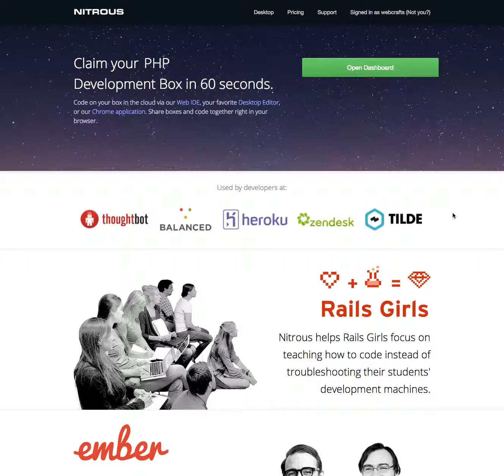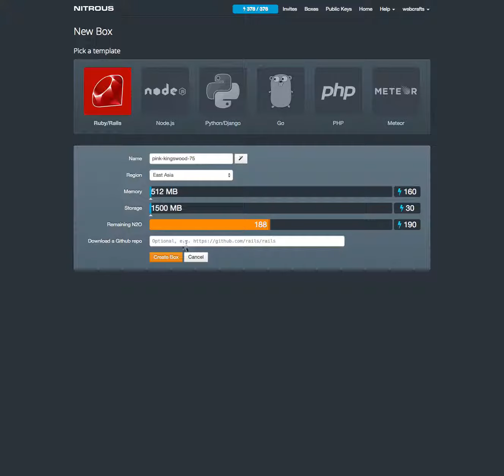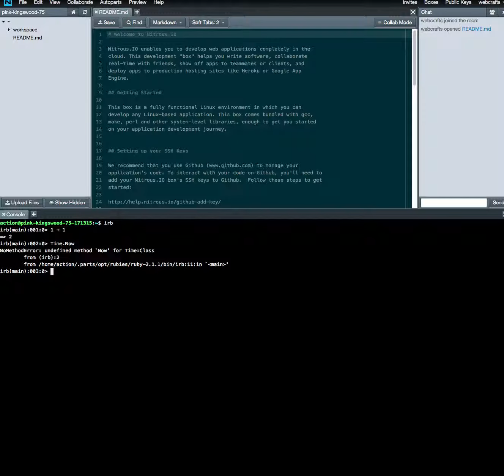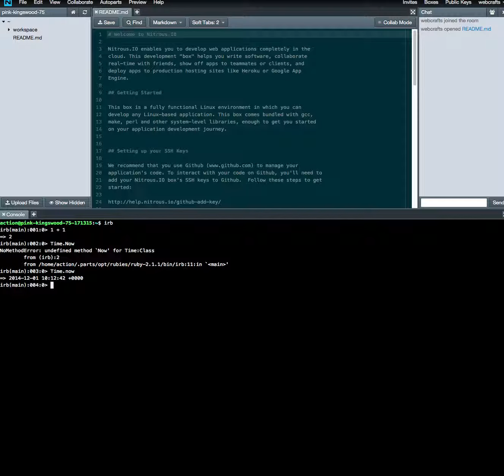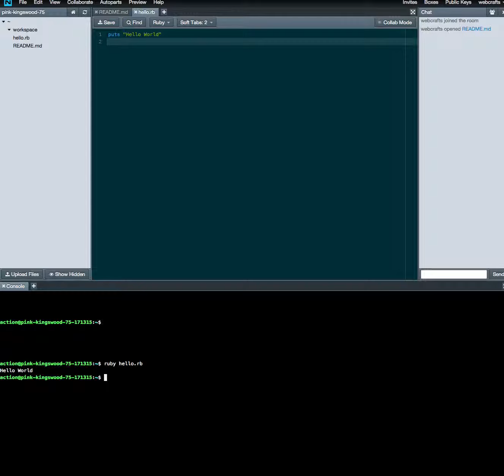NITROUSを使ってRubyを勉強していこう #0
「NITROUSを利用してRubyを勉強していこう」の試験バージョンです。毎週月曜日のRuby勉強会の時間を使いながらこの動画もどんどんとつくっていければと思います。

NITROUSのアカウントをお持ちで無い方は以下のリンクからお願いします。

チャンネル登録をしていただけると私たちのやる気もググっとあがり更新頻度があがっていくかと思いますので、是非チャンネル登録をお願いします。

フェイスブックページにもできらた「いいね！」お願いします

tsuのユーザー登録はこちらからどうぞ

まで！！